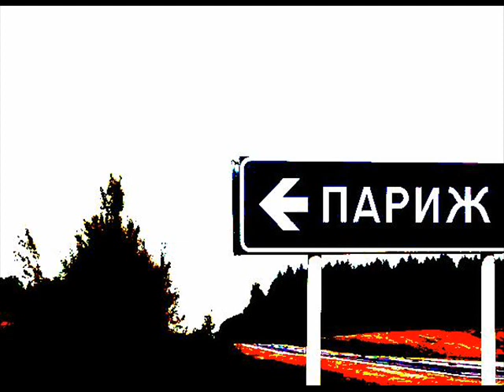Franz Ferdinand Instrumental